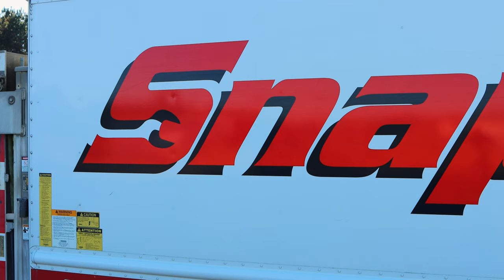Snap On: Power Stroke Drain Plug Socket and Tool Talk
Snap On Powerstroke Drain Plug Socket and Tool Talk !

Lang Tools Master Feeler Gauges:

Knipex Cobra Pliers (some of my go to Pliers):

Koon Trucking
200 Davidson Dr.